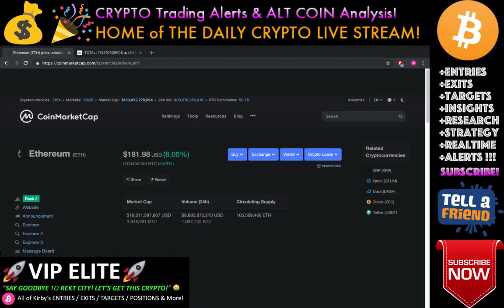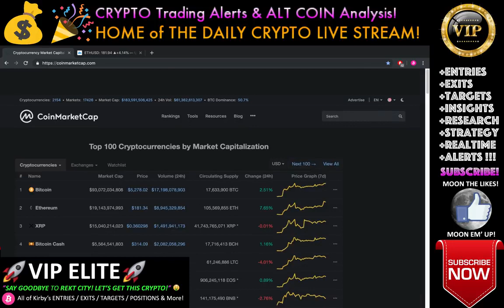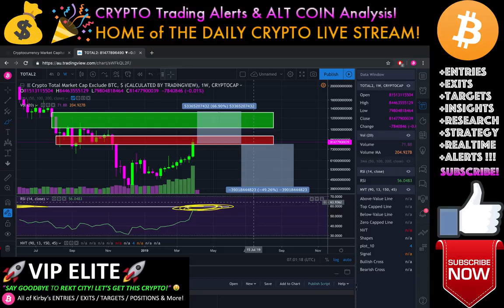Bitcoin 2019 BULL MARKET CONFIRMED! LIVE Crypto Trading Analysis & BTC Cryptocurrency Price News